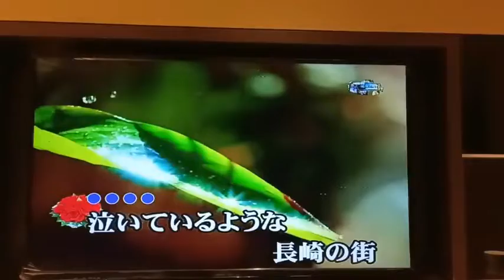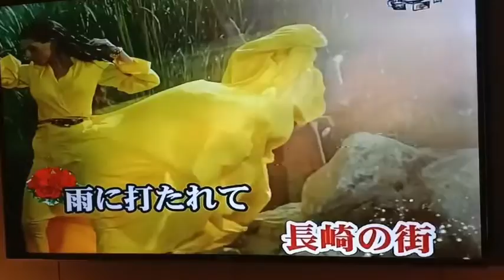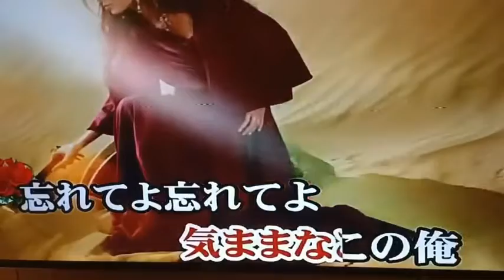Amy Cover 思案橋ブルース / 星月店錄影 小絹派對